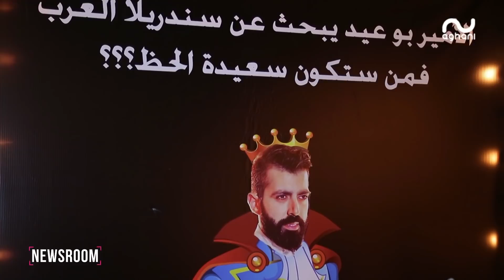الأمير جو بو عيد يبحث عن ساندريلا العرب في ليلة عيد ميلاده.. وأغاني أغاني تنفرد بالكواليس!